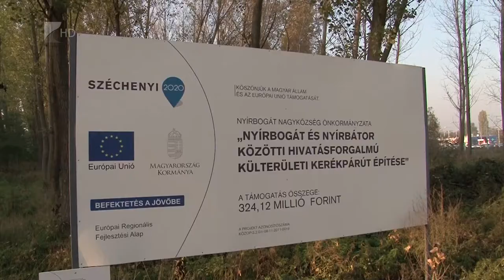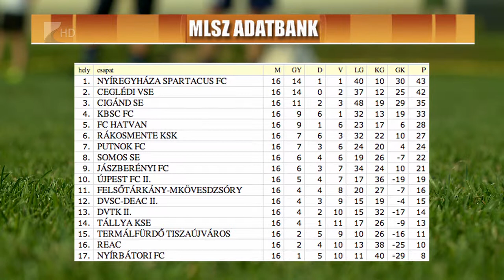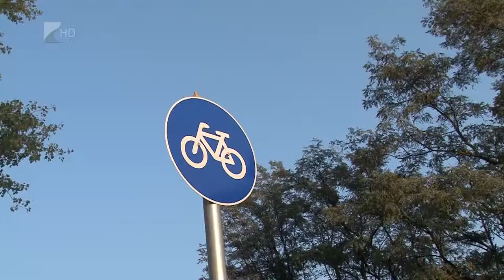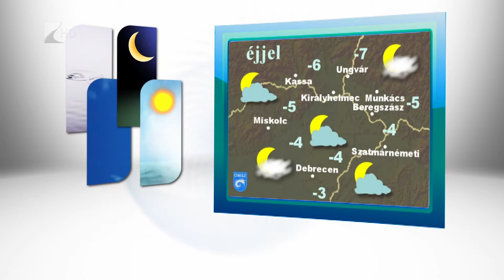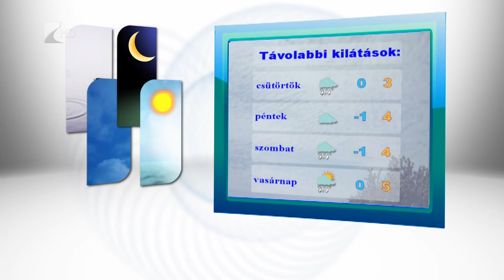Híradó 2015.11.24. - Kölcsey Tv